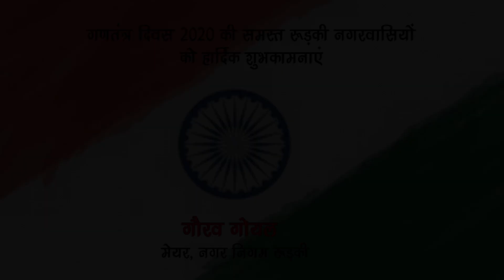इस गणतंत्र दिवस अपने शहर को प्लास्टिक मुक्त बनाए - गौरव गोयल, मेयर- नगर निगम रुड़की